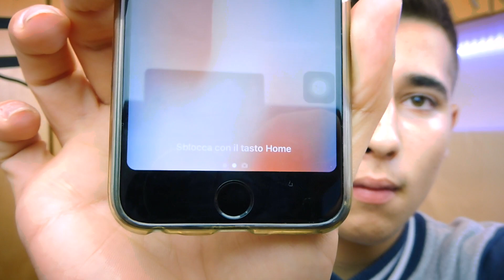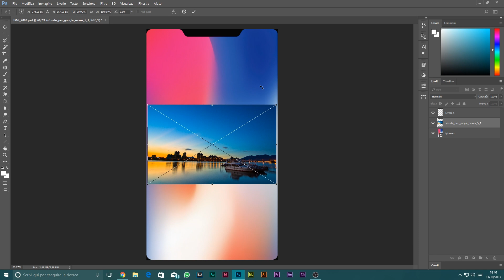Ho trasformato il mio iPhone in un iPhone X, TUTTO VERO! |NowGeek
▽ Espandi la descrizione per maggiori informazioni! ▽

★★LIKE SE VUOI UN NUOVO VIDEO! ★★

➜ Prova Amazon Prime